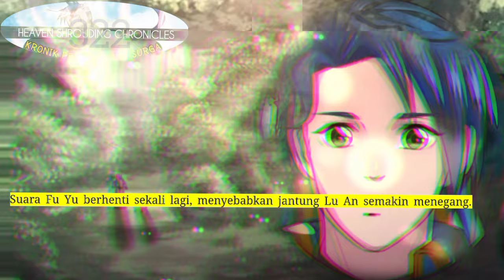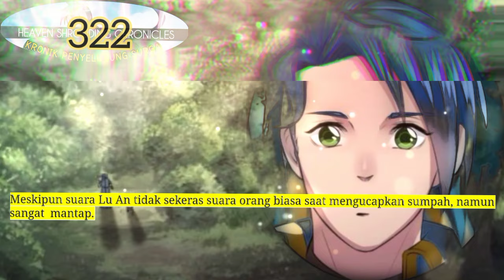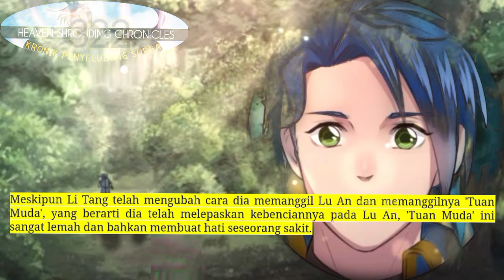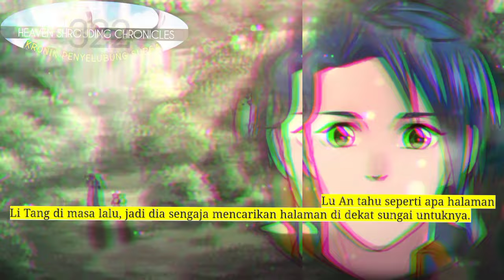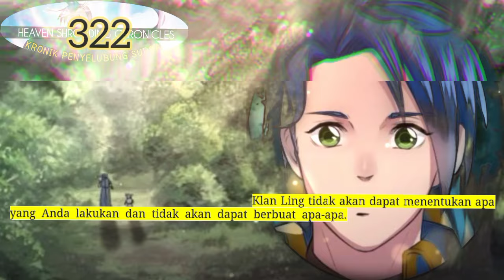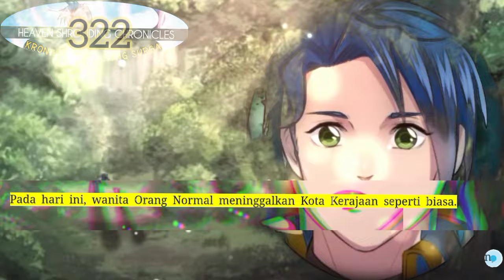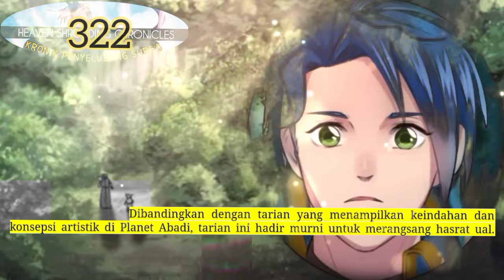Kronik Penyelubung Surga season 322